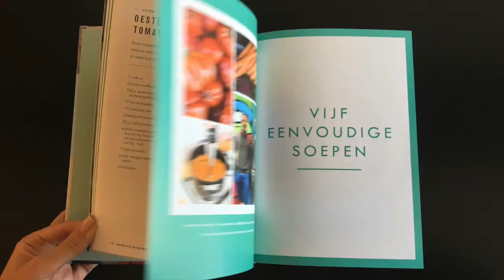‘De happy pear’, het kookboek met recepten voor geluk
Dit boek staat vol met vegan food waar je gelukkig van wordt. Lees meer en win een exemplaar op